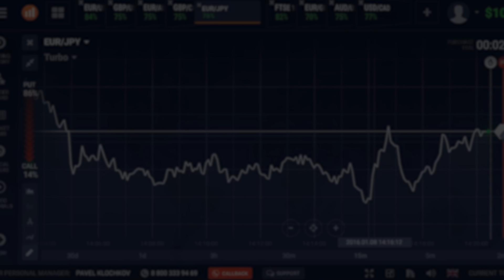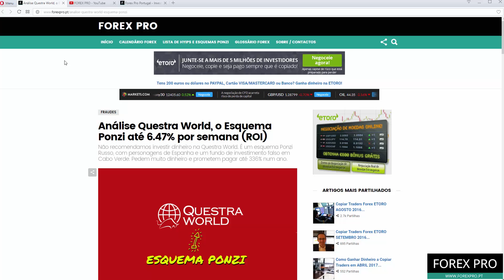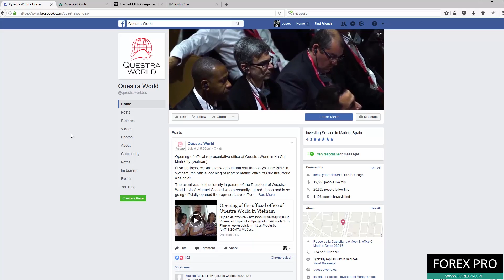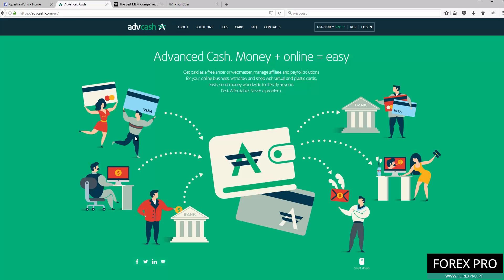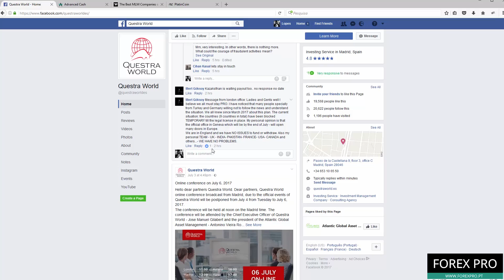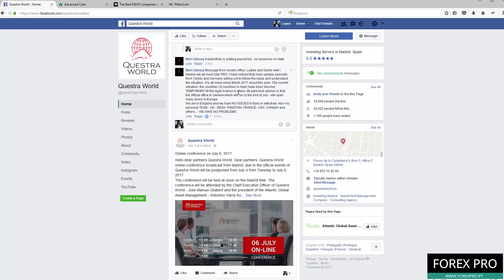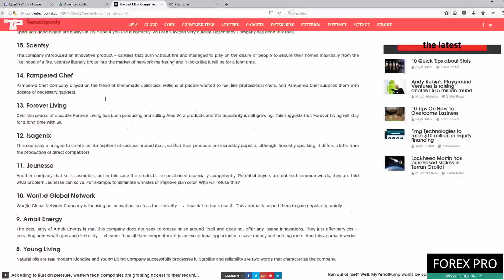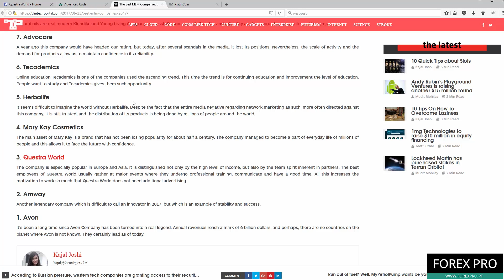ESTAFA QUESTRA WORLD NO PAGA!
Desde el 25 de mayo de 2017 el scam Questra World no paga. En el vídeo presentamos varias pruebas. Las personas de Alemania, Kazajstán, Polonia, Ucrania, Rusia y otros países, están informando que no pagan.

Una cosa que nadie dice, es que AdvCash ha prohibido a Questra World por actividades fraudulentas (= Esquema Ponzi). Tenemos pruebas.

El esquema Ponzi ha estado varias semanas prometiendo pagar, pero hasta hoy nunca ha pagado. La nueva mentira, es que decidieron cancelar porque no tienen licencia. Pero, si es así, porque desde hace varios meses acepta el dinero de los idiotas? Es una buena excusa para usar sólo ahora, que no hay más dinero.

Questra World / Atlantic Global Asset Management es una estafa Ponzi que está en nuestra lista de HYIPs y Ponzis

Manténgase alejado de la estafa Questra World / Atlantic Global Asset Management y sus mierdas!

Audio: NoCopyrightSound